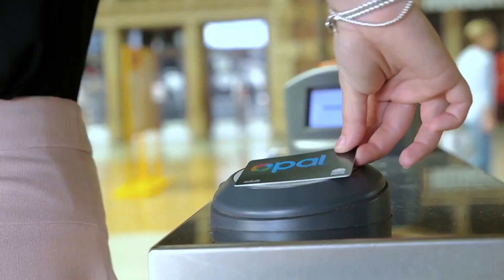NRL grand final transportation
The Countdown is on for the NRL grand final this weekend and while we’re not playing favourites (go the Panthers 😉 ), we are committed to getting you to the game in a safe manner. Please plan ahead for public transport, maintain physical distancing and wear a mask.